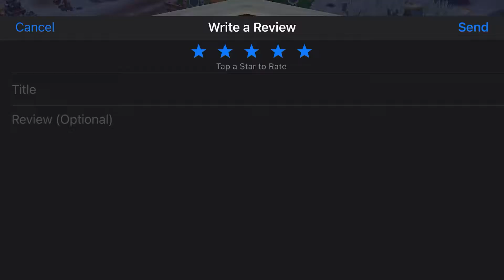FarmVille 2 Country Escape FV2❤️🎄Reindeer’s Tale Event Day 9 iOS GamePlay LEVEL 120 REACHED!!!🥳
Hey there, cuties! I reached level 120! Hugs & Happy Gaming!